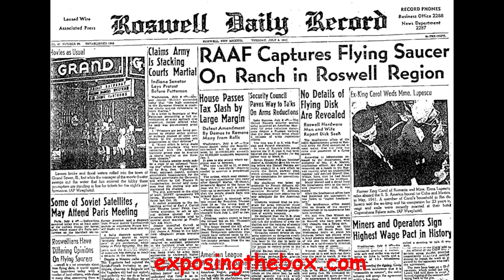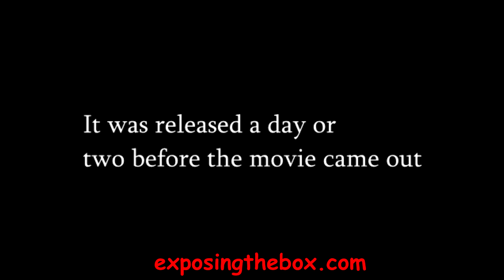Alien Disclosure ?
Alien Saviors

As the middle of the year approaches, the world has become more unstable, unsafe and confused. We are more divided now compared to any point in time history. What could possibly save humanity from itself? The only answer is to look up to the heavens and pray but for what? Society is leaning more towards the welcoming of our “Alien Brothers” to rescue humanity from religion, greed and power. However, the assumption many make is the nature of the possible visitors from outer space to be benevolent. Is this assumption safe, logical and accurate?

I find it very strange how many ancient alien theorists will utilize examples from the bible that appear to be describing some sort of ancient technology, and apply it towards their theory to justify it. They fail to research what the biblical perspective says about the beings described associated with some of these super natural encounters. IF you do take into consideration the possibility these beings could have malicious intent, by what truth or foundation will you base your decision on the nature of these beings. The inevitable disclosure event is close, what will you do? Where will you stand? Will it shake your foundation, if you have one? Alien Saviors or Alien Deception?